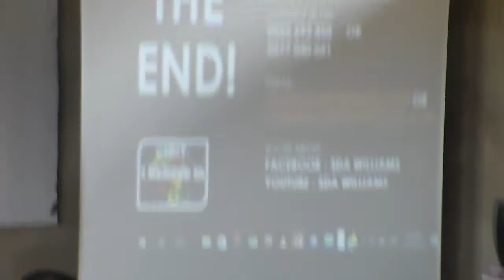Motivating the Youth (MY) GH2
Motivating the Youth (MY)
SDA Williams aka Motivational Godfather was Motivating the Youth (MY) of Ghana and Promoting Generation for Youth Transformation- Global as the founder of the organisation.
Which has been empowering our young people of today for a better tomorrow...
But be careful with Your "THOUGHTS, WORDS & ACTIONS"
See you in the Kingdom of Success!
iBiY: i Believe in You!.